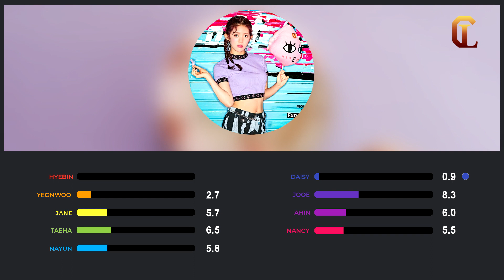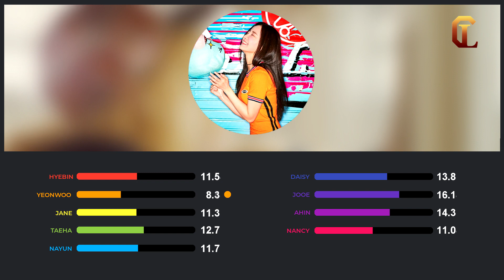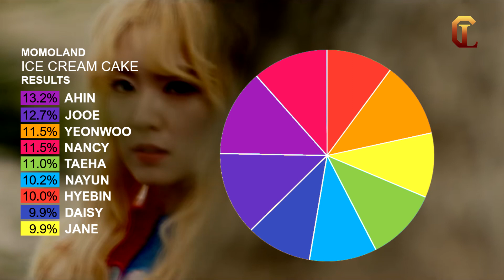How would MOMOLAND sing Ice Cream Cake Line Distribution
Hey everyone
welcome back to another request
i decided to do some change up in the way that i do my line distributions (taeha first, nayun last) so that's why and how i came up with this.
anyways enjoy and see you soon
byee